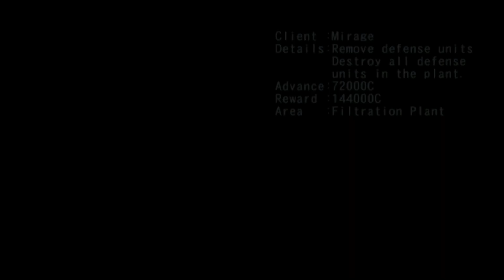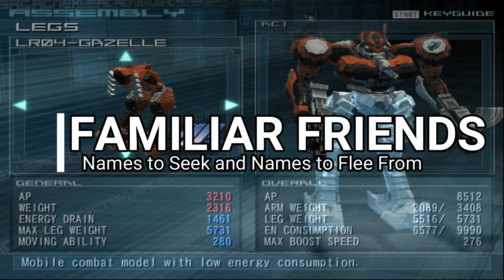ARMORED CORE 6 - The THEMES of Armored Core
While the story is always changing, the THEMES in Armored Core are always similar - evil corporations abusing their power and waging war at the expense of the world. This video will get you up to speed and ready for AC6.